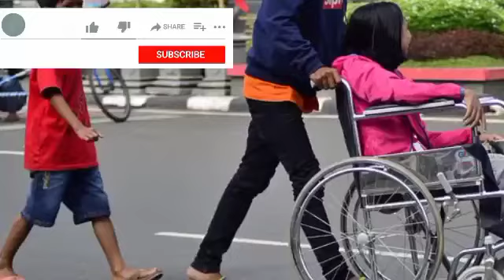बिकलांग बचे पैदा होने का एही है बड़ा गलती😱This is the big mistake of being born with a disability